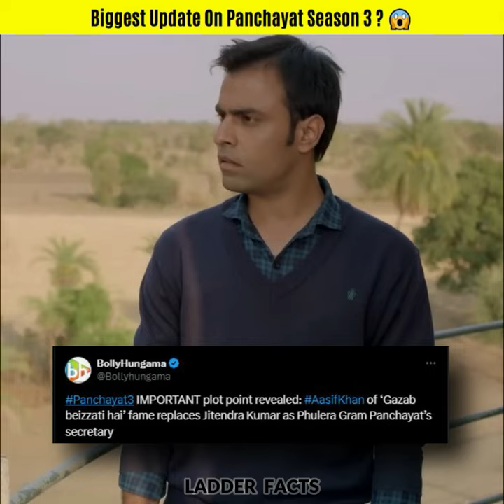Biggest Update On Panchayat Season 3 ? 😱